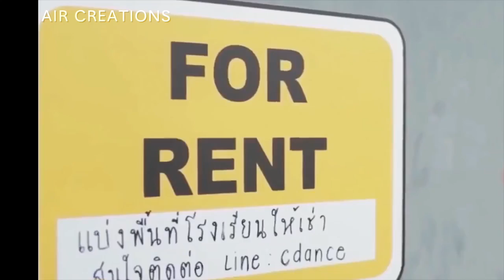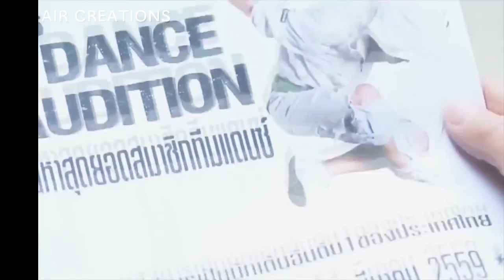Tamil love album song 2